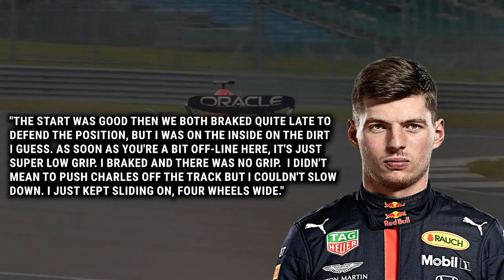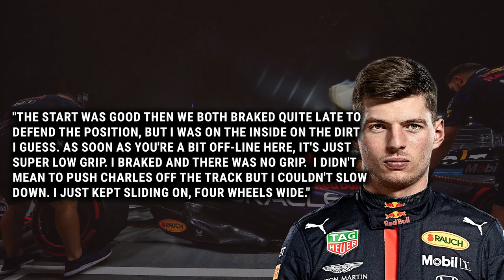Verstappen FIRES BACK After CHAOTIC Las Vegas GP!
Max Verstappen of Red Bull Racing set a new record with his 18th victory of the 2023 Formula One season at the Las Vegas Grand Prix.

Two more drivers joined the three-time World Champion on the podium: Ferrari's Charles Leclerc, who had one of his greatest races of the year, and Force India's Sergio Perez, who had been battling Lewis Hamilton for second position in the Drivers' Championship but had eventually beaten him.